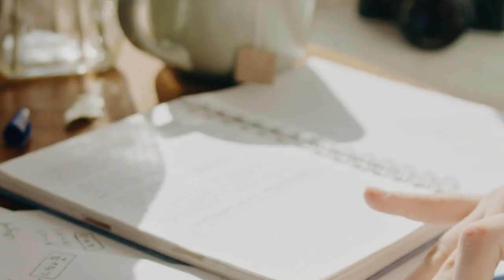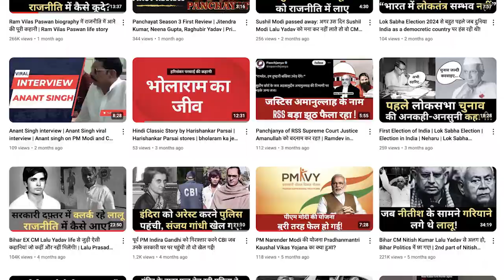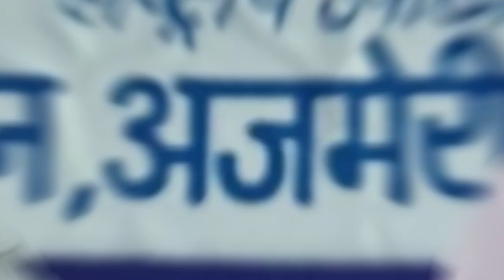Full story of UP Ex CM Mayawati | Mayawati life story in Hindi | Mayawati Biography in Hindi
Kumari Mayawati (born Kumari Mayawati Das; 15 January 1956) is an Indian politician[1] who served as the 18th Chief Minister of Uttar Pradesh from 1995 to 1995, 1997 to 1997, 2002 to 2003 and from 2007 to 2012.